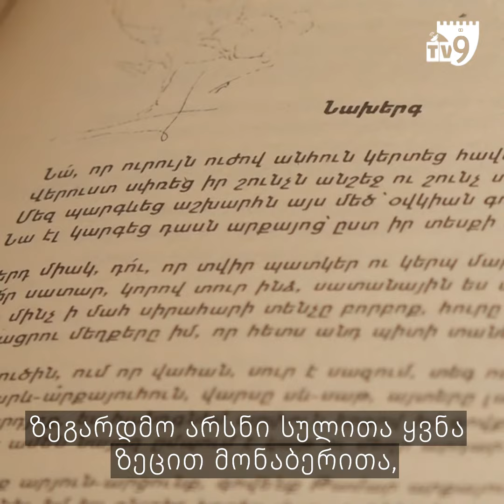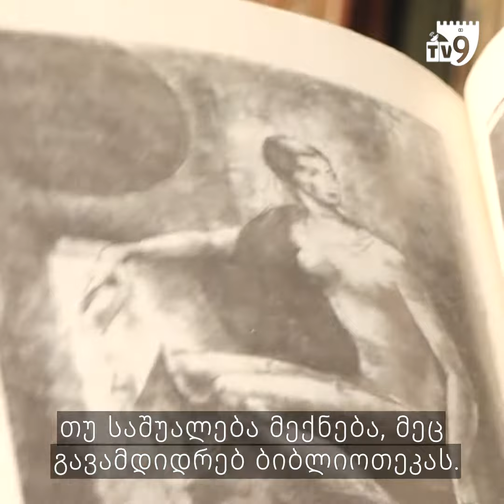წიგნის მოყვარული გოგო პატარა პამაჯიდან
22 წლის სოფია ბაბოიანი პატარა პამაჯში, ქმართან და მცირეწლოვან შვილთან ერთად ცხოვრობს.